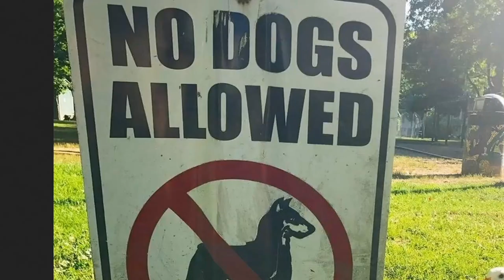r/blursedimages [ja ich weiß kurz]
Gefällt es euch ?
wenn es euch gefällt kann ich mehr machen
-Musik=Blues_infusion (Youtube Audiothek)